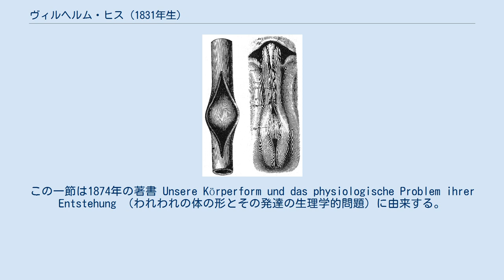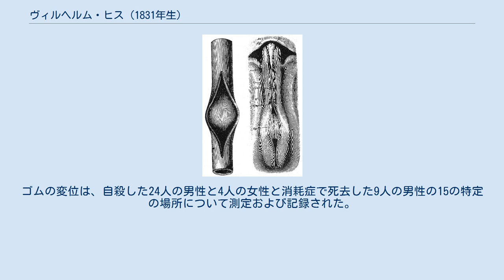ヴィルヘルム・ヒス (1831年生)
ヴィルヘルム・ヒス（Wilhelm His、1831年7月9日 - 1904年5月1日）は、スイスの解剖学者、教授。
ミクロトームを発明した。
科学者らは、動物の肉を酸と塩で処理して硬化させ、ミクロトームで非常に薄くスライスすることで、顕微鏡で組織や細胞の構成や機能をさらに研究できるようになった。
 貴族の家系に生まれ、バーゼル、ベルリン（ヨハネス・ペーター・ミュラーやロベルト・レーマクの元で）、ヴュルツブルク（ルドルフ・・フィルヒョウやアルベルト・フォン・ケリカーの元で）、ベルン、ウィーン、パリで医学を学んだ。
1854年に博士号を取得し、1856年にバーゼルでハビリテーション（高等博士号）を取得した。
 1857年、26歳のときにバーゼル大学で解剖学と生理学の教授となった。
1872年にライプツィヒ大学の教授になる連絡を受けた。
 内皮という言葉を導入し、それ以前は上皮と一緒にされていたこれらの内膜を区別し、発達中の胚葉との関係についての理解を深めた。
 ニワトリの胚をスリットゴム管と比較したヒスによる図（1874年）。
ヘッケルとは反対に、ある部分が別の部分より大きくなると、構造の形状が機械的に決定されると主張した。
 特にソフト遺伝質（ラマルキズム）のあらゆる形態を否定した。
彼による一節によると（元はドイツ語）「それが論駁されるまで、私は個人的な生涯の間に獲得された形質は遺伝できないという声明を支持する」。
この一節は1874年の著書 Unsere Körperform und das physiologische Problem ihrer Entstehung （われわれの体の形とその発達の生理学的問題）に由来する。
これが歴史的に重要となったのは、アウグスト・ヴァイスマンが同様の発言をした1883年からであったという。
 反復説の発展の正当化と、のちに菱脳唇と呼ばれる発達中の脊椎動物の後脳内の胚帯の特定に使用された、エルンスト・ヘッケルによる胚の図の信憑性に異議を唱えたことも知られている。
 1879年から1886年の間に、2週間から8.5週間までの発達での12個のヒトの胚を集めた神経系の発達に関する画期的な研究を行った。
例えば、指への神経の発育の進行を観察している。
 1892年にスウェーデン王立科学アカデミーの会員に選出された。
 1895年までに、ライプツィヒ大学の解剖学教授であったとき、死体の頭の顔の組織の深さを正確に測定し、頭蓋骨からバッハの顔の3次元再構成を発表した。
初めに、針を死体の組織に押し込んだときに針の上に乗る小さなゴム片を有する細い針を使用して、組織の深さのデータを収集した。
針は骨に対して直角に配置され、その点が骨に触れるまで組織に押し込まれた。
ゴムの変位は、自殺した24人の男性と4人の女性と消耗症で死去した9人の男性の15の特定の場所について測定および記録された。
 同名の医師、循環器学者のヴィルヘルム・ヒスは息子である。